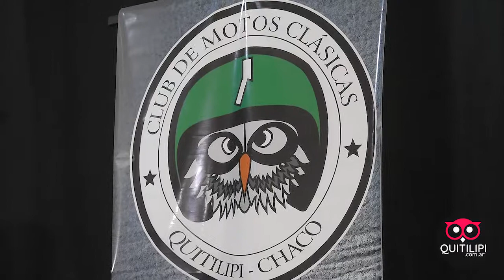Presentaron el 1er Moto Encuentro de Motos Clásicas